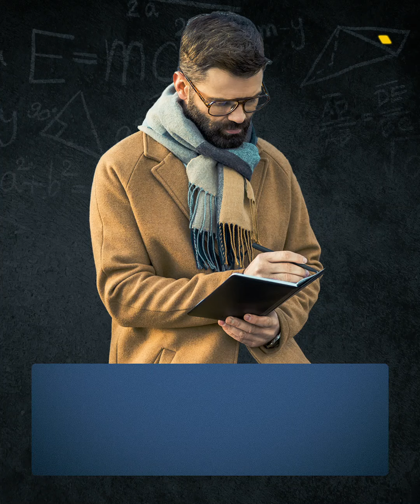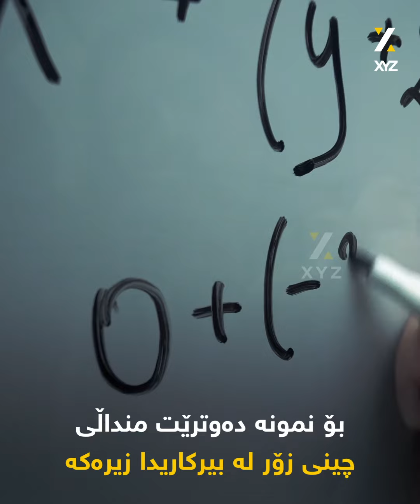ئایا زمان گاریگەری لەسەر ئاستی زیرەکی کەسەکان هەیە ؟